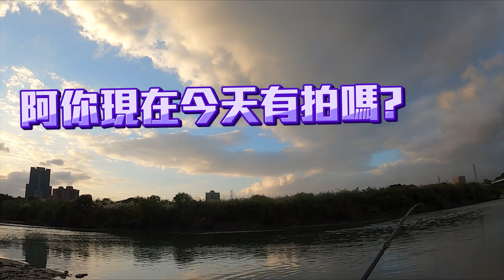天氣越來越冷魚兒都在幹嘛呢?一步一腳印來到電塔拜訪在地扛霸子!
準備要進入冬天了!不知道魚兒們都過得怎麼樣
這次帶著大家來到了電塔拜訪了在地的土虱
還解救了從未見過的神祕魚種?!